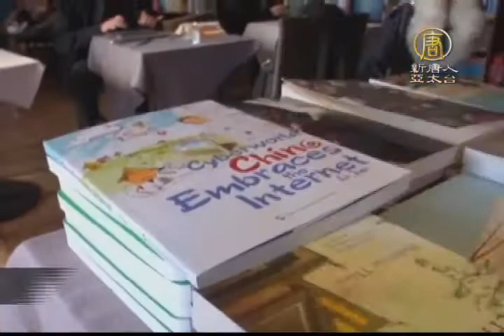3月6日中國一分鐘 反腐！斯里蘭卡政府暫停中資港口城項目